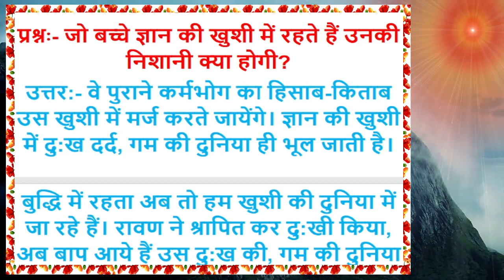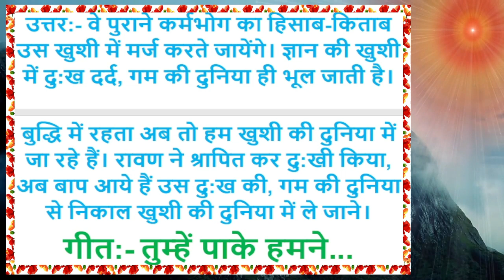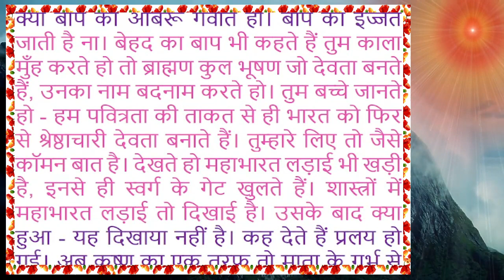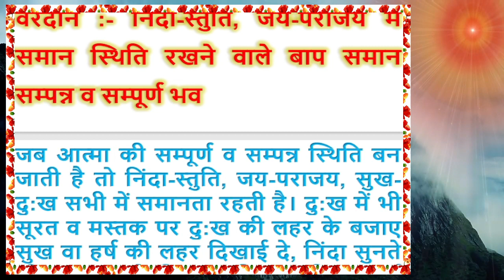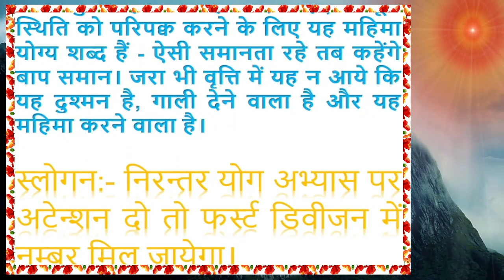Aaj Ki Murli 28 Aug. 2021 बाबा के मधुर महावाक्य By राजयोगी ब्र.कु.भ्राता मेहरचन्द जी, करनाल Bk Murli